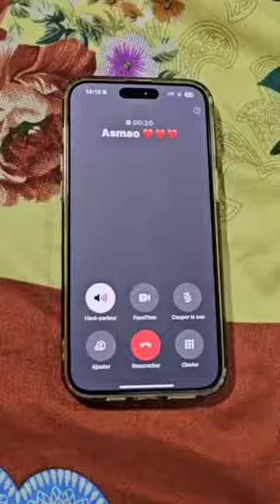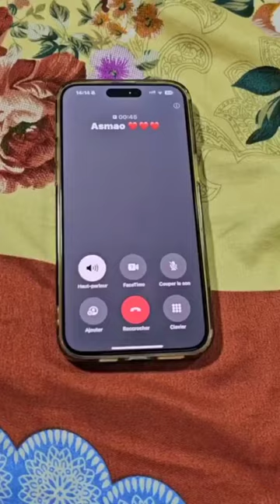Tchoutchoubatchou l'infidéle 5 janvier 2024😂😂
tchoutchoubatchou 2024
Général tchoutchoubatchou
Teknoush
Teknoush
amour defendu
 debordo leekunfa
film kayawoto
Film nigérian
junior bedere
afrimax comedy
omo ibadian comedy
hausa comedy
zose tv comedy
gasikiri comedy
 famba comedy
 femme battante  ⠀nigerian cartoon
comedy  fufu
 chukwuemeka comedy
 ekwitos comedy
 kizubanata comedie
humour family
boukary  comedian ivoirien
yoruba comedy
comedy nana
 yeboah comedy
 les aventures de monica joel
 comedien ivoirien
 thaedoboy comedy
kanyusi comedy
prissy la degameuse
dorcas comedy
emmanuella comedy
tchoutchoubatchou 2024
Général tchoutchoubatchou
amour defendu
 debordo leekunfa
film kayawoto
junior bedere